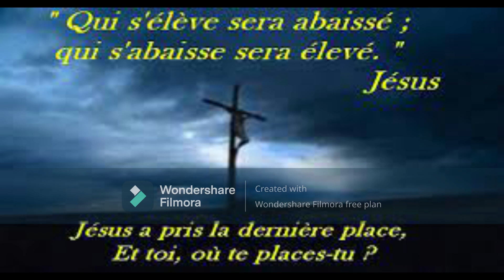LE SECRET DE L'HUMILITE - HOMELIE DU 22e DIMANCHE ORDINAIRE C - PÈRE LUC FRANCK JEAN PIERRE, CSC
Homélie du 22e Dimanche Ordinaire C- Père Luc-Franck JEAN-PIERRE, CSC
« Quiconque s’élève sera abaissé, qui s’abaisse sera élevé » (Lc 14, 11)

Sœurs et Frères, Paix et Joie !
1. Un cœur simple, doux, humble et généreux. Voilà comment le Seigneur nous veut. Dieu a un faible pour les faibles, et il nous invite à emprunter les voies de la sagesse, en nous démarquant de l’orgueil qui est un terrain fertile pour le mal. Jésus profite d’une invitation pour nous inviter à éviter de chercher les honneurs et les premières places. Sur ce, il nous propose un mode d’être et un mode de vie : l’humilité.

2. Pour comprendre cette invitation présente dans l’ancienne comme dans la nouvelle alliance, faisons un petit tour dans l’origine même du mot. Le mot humilité, du mot latin humilitas dérivé de humus, signifiant « terre », c’est donc s’abaisser, avoir un regard simple et vertueux sur soi-même. Selon le dictionnaire de l'Académie française, l'humilité est une « vertu qui nous donne le sentiment de notre faiblesse, qui réprime en nous les mouvements de l’orgueil. Alors nous voyons cette opposition entre humilité et orgueil. Rappelons-nous bien que l’orgueil fasse partie des sept péchés capitaux qui coupent notre amitié avec Dieu.

3. Aujourd’hui notre monde priorise l’orgueil, le pouvoir, le « m’as-tu vu », le one man show. Nous souffrons et le monde souffre dans ses entrailles parce que ceux qui se disent grands ne cessent de montrer leur pouvoir par les guerres, la violence, l’injustice, l’ingérence et la corruption.

4. Il n’est donc pas surprenant que l’Écriture nous invite à cultiver l’humilité du cœur et de l’esprit, car il existe un lien particulier des « humbles » avec le Seigneur ; en revanche « la condition de l’orgueilleux est sans remède ». L’orgueilleux n’écoute que lui-même, n’en fait qu’à sa tête et ne sait pas méditer et appliquer « les maximes de la sagesse », tandis que le sage souscrit pleinement au commandement fondamental : « l’Écoute du Seigneur, l’unique » (Dt 4,6). C’est à travers cette vertu que nous puissions rencontrer au fin fond de nous, celui qui est plus intime à nous que nous-mêmes, et comme nous l’affirme l’auteur de lettre aux hébreux, nous sommes destinés à partager cette intimité via l’unique médiateur de la nouvelle alliance qui nous propose un chemin qui mène aux cris de joie et d’action de grâces, à la Jérusalem céleste.
5. Le mot humble est très proche du mot « pauvre » et « doux » dans les langues bibliques. Comme nous l’avons susmentionné, il s’agit d’un mode d’être. C’est un état, une situation, avant d'être une qualité morale. Dieu aime les humbles, répètent les Écritures, il les voit, les relève.